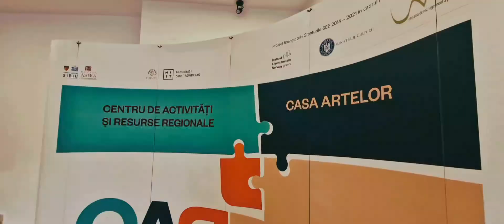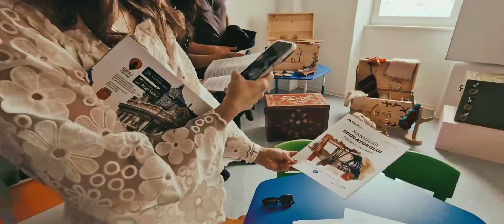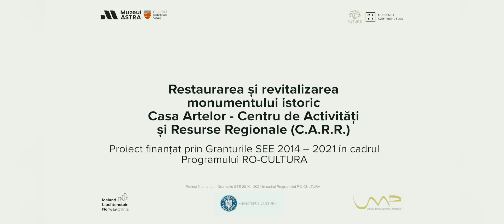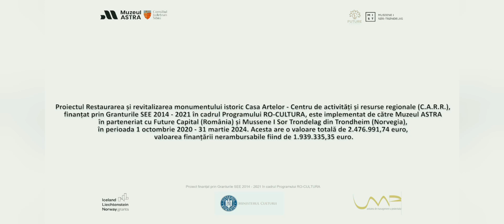Casa Artelor - Inaugurarea Centrului de Activități și Resurse Regionale (C.A.R.R)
[RO] Inaugurarea Centrului de Activități și Resurse Regionale (C.A.R.R) | [EN] Inauguration of the Center for Regional Activities and Resources (C.A.R.R)